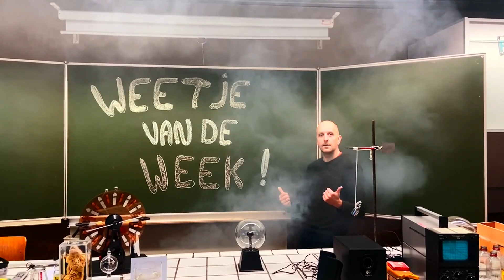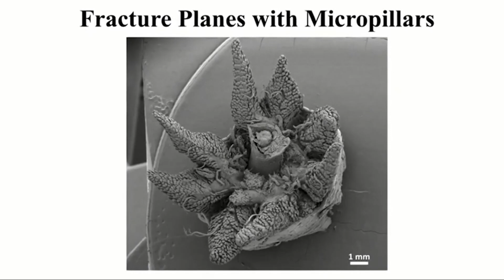Hagedissen (Weetje van de Week 8)